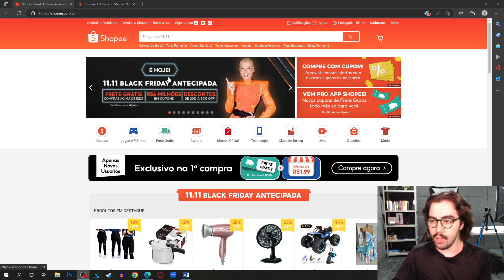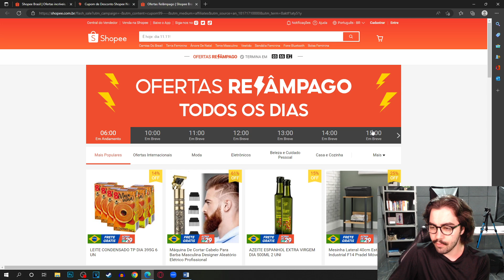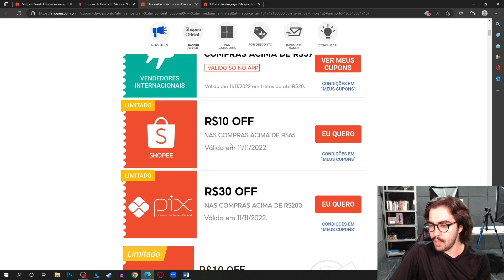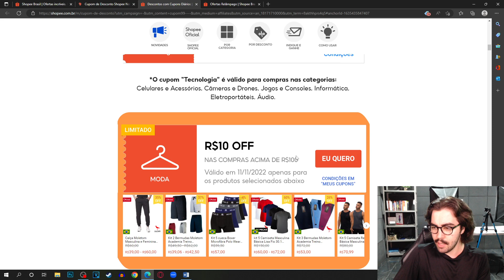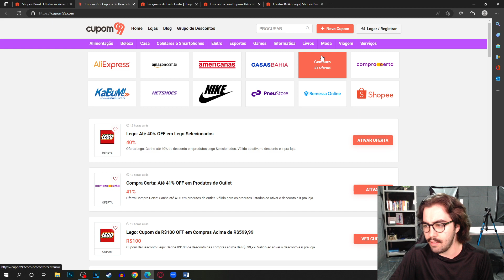CUPOM DE DESCONTO SHOPEE 11.11 NOVEMBRO 2022 - MELHORES PROMOÇÕES, CUPONS E OFERTAS!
E NO VÍDEO DE HOJE: CUPOM DE DESCONTO SHOPEE 11.11 NOVEMBRO 2022 - MELHORES PROMOÇÕES, CUPONS E OFERTAS!